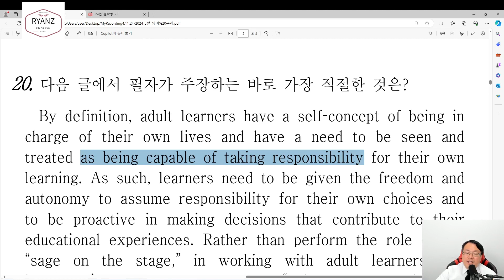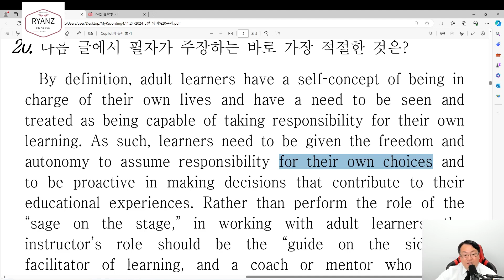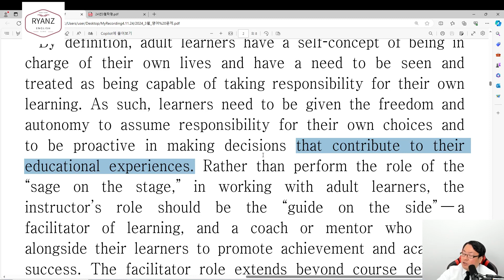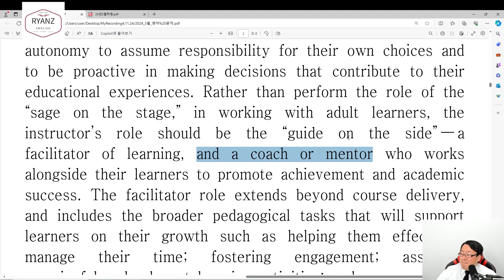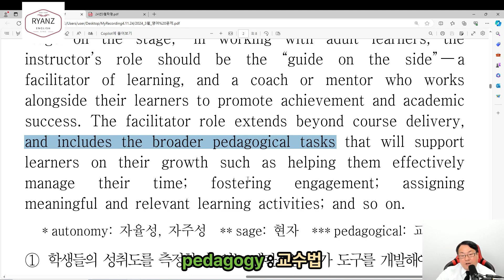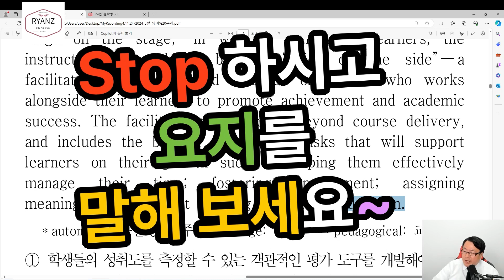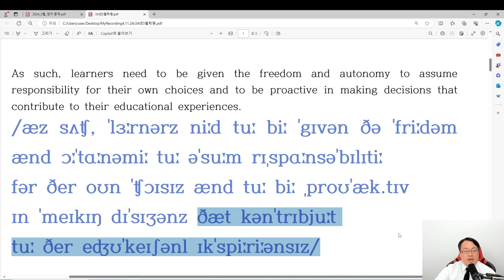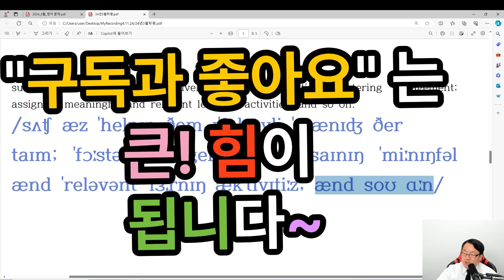24년 고3 3월학평 20번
24년 고3 3월 학평 20번

폰앱으로 IPA연습할때
Sounds of Speech